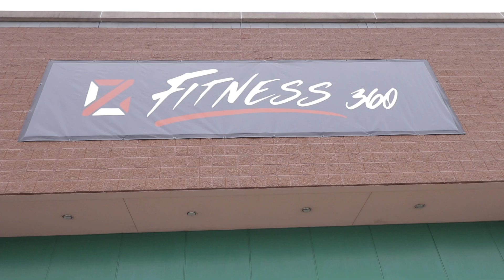Hidden Cues/Dream Footy Interview with Kyle Knotek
for his youtube channel